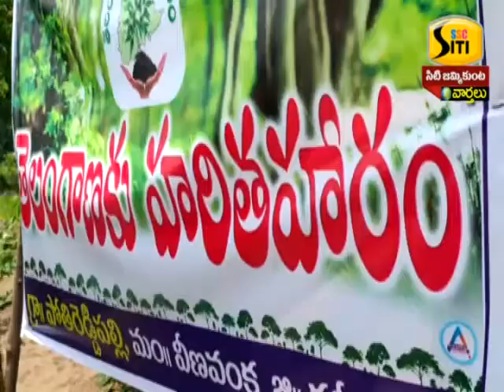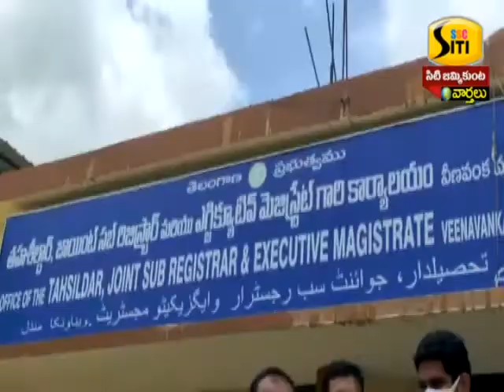09-07-2021 ssc siti news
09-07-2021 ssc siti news